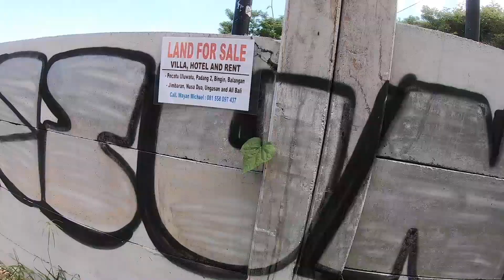Mudando meus HÁBITOS para sair da DEPRESSÃO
➔ Comece a VIAJAR para onde quiser SEM GASTAR MUITO DINHEIRO ainda esse ano »

Superar a depressão é possível se mudarmos alguns hábitos. Sair da depressão exige mais do que força de vontade: requer o uso de diferentes ferramentas para nos ajudar nesse processo. Leia mais aqui ↓↓↓

No entanto, todos nós sabemos que a depressão não é precisamente um estado em que nós somos especialmente pró-ativos para mudar ou adquirir certos hábitos, mantê-los no tempo e conseguir com que façam seu efeito.

A depressão desaparece quando tiramos força de onde não temos para dar pequenos passos na direção correta, mas o processo não é nada fácil.

Assim, uma das chaves para superar a depressão é começar a introduzir diferentes hábitos ou recuperar aqueles que gostávamos e abandonamos.

• Pra gente se curtir no Instagram